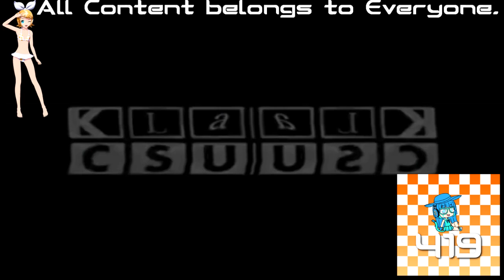(REQUESTED) Klasky Csupo Effects 33 in Kormulator V1 2.0